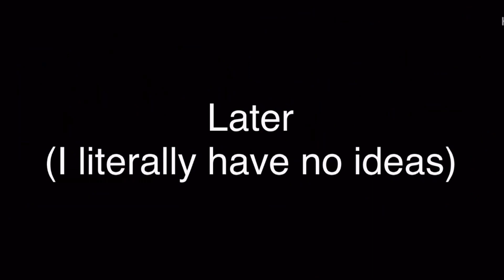~•{Michael’s Crush + Lights Down Low Meme || Part 3 || Repost}•~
If you haven’t watched the other parts I advise you do so￼

Vanny x Michael is still a thing don’t give up on me yet

Repost because I made mistakes